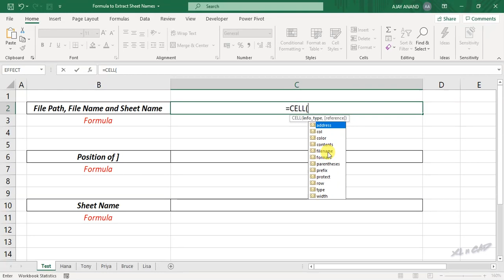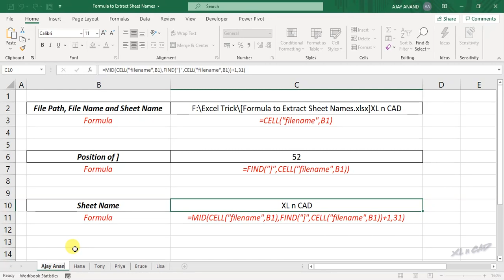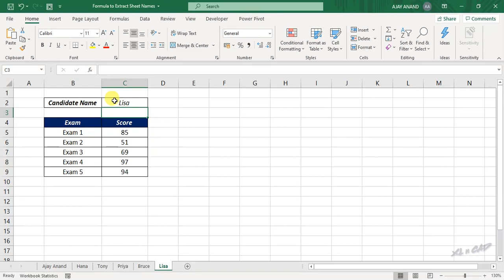Formula to Insert Sheet Name in Excel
How to insert the Sheet Name into cell in Excel, using a formula is explained in this video.